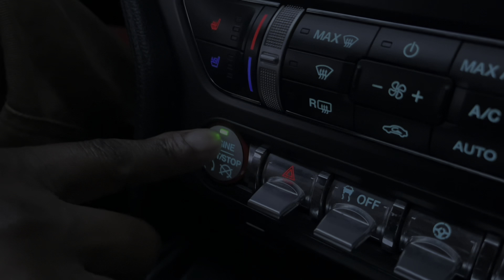Turbo civic calls out my Mustang GT and this happens!!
In this video I race my boy @BoostedChue517 in my Fbo mustang gt and the results are pretty shocking.